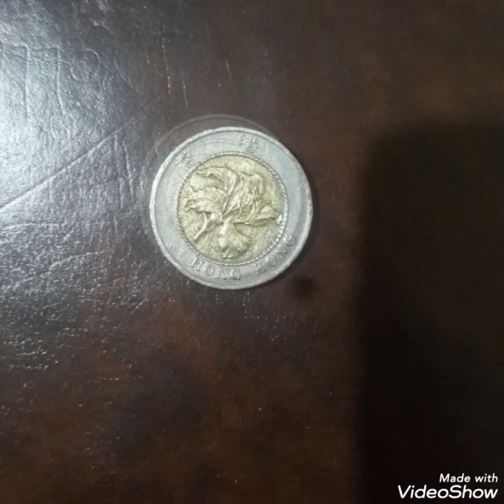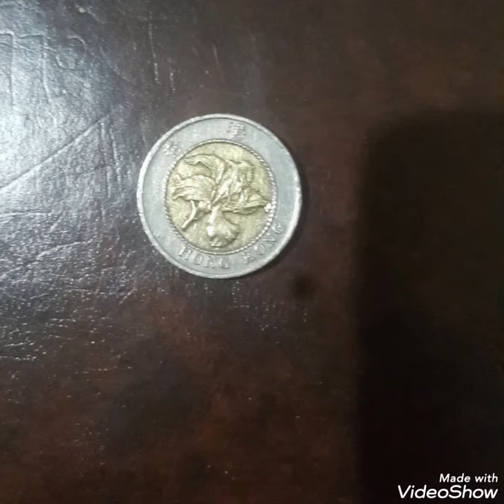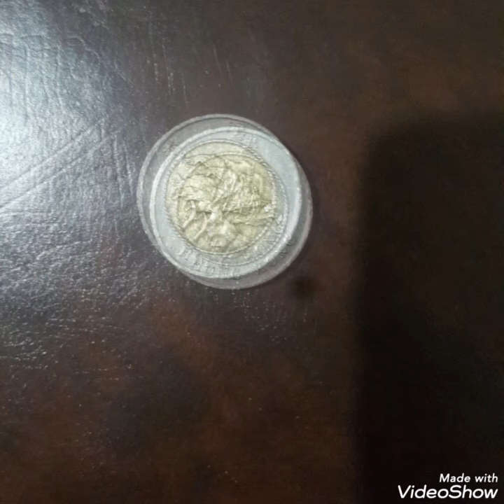Hong Kong coin ten dollars 1994